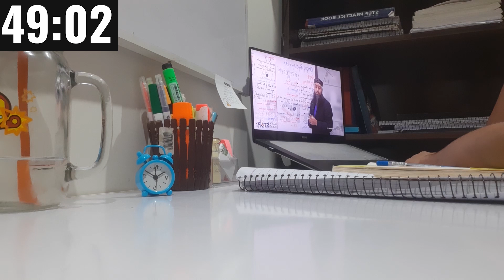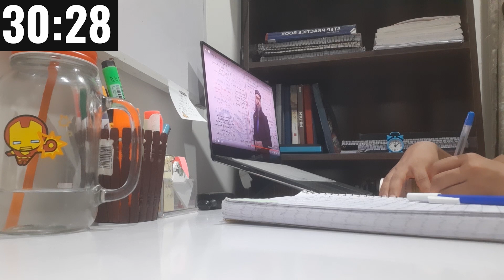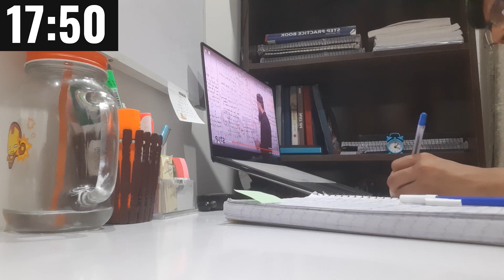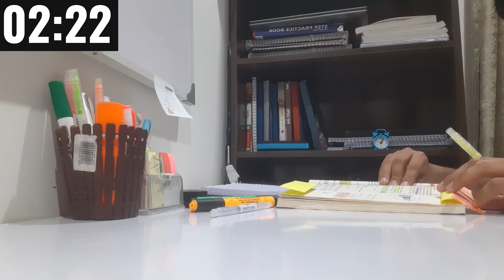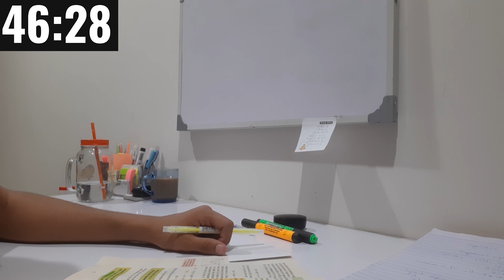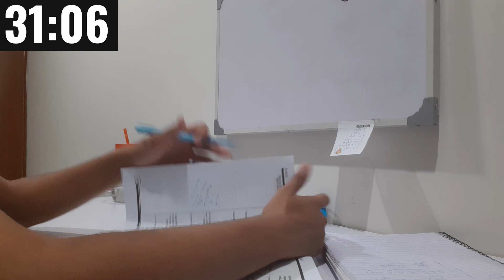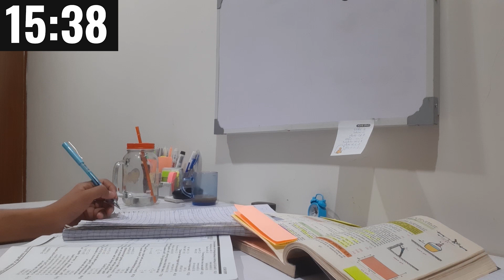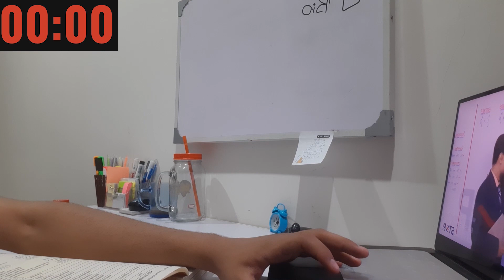Study With Me for 2 Hours. Background noise. MDCAT|JEE|NET|NTS|IIT|NEET|ECAT